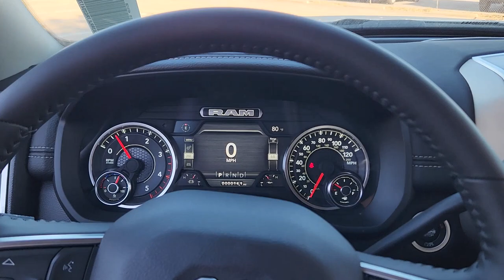2024 Ram 3500 Richardson, Dallas, Garland, Plano, Addison RG204178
Billet Silver Metallic Clearcoat New 2024 Ram 3500 Laramie available in 1321 Central Express Way, Richardson, Texas at Richardson CJDR. Servicing the Richardson, Dallas, Garland, Plano, Addison area.

Richardson CJDR
1321 Central Express Way